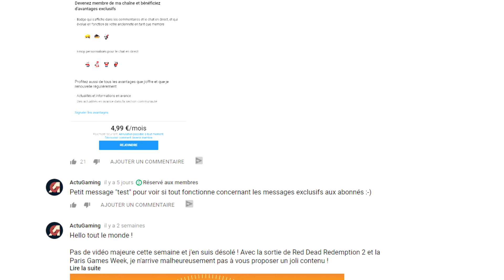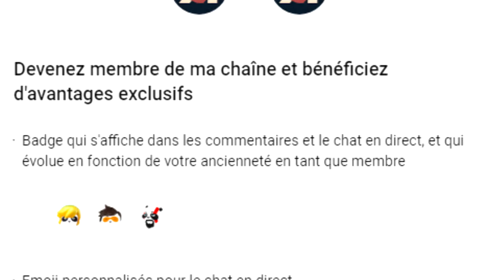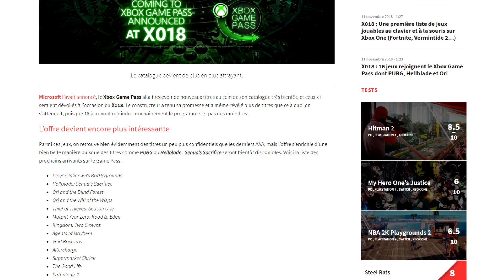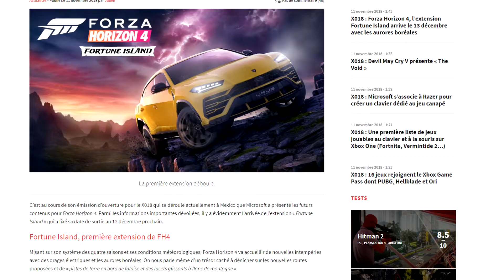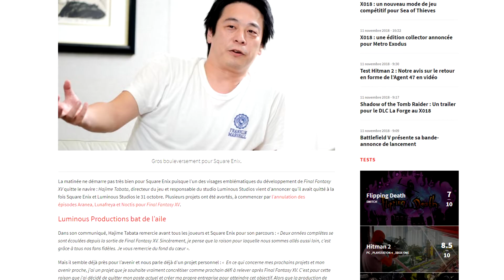Clap de fin pour FFXV, résumé X018 et Final Fantasy VII Remake | WP88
Le résumé du X018 (Winnie l’Ourson dans Kingdom Hearts 3, 16 jeux en plus dans le Game Pass…), l’annulation des épisodes FFXV ou encore une polémique Smash Bros au sujet de ce débriefe. (Déroule ↓)

-- COMMANDEZ VOS JEUX --

Et cela aide la chaîne :

Red Dead Redemption 2
Call of Duty Black Ops 4
Assassin's Creed Odyssey
Fallout 76

Battlefield V
FIFA 19
PES 2019

Forza Horizon 4
Crackdown 3

Days Gone
Death Stranding

Spyro Reginited Trilogy
Farming Simulator 19
Shadow of the Tomb Raider

-- LIENS --